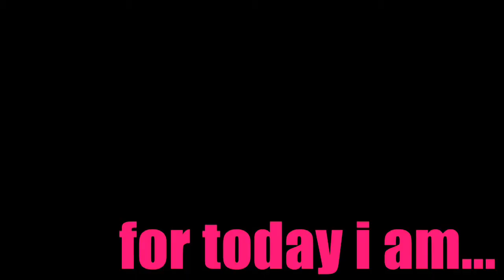Daniel Kahn & The Painted Bird - Denn Wovon Lebt der Mensch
Daniel Kahn & The Painted Bird performing "Denn Wovon Lebt der Mensch" at the WUK in Vienna.

March 2008